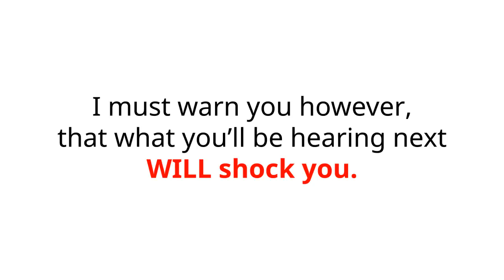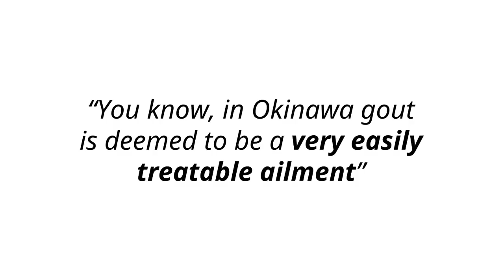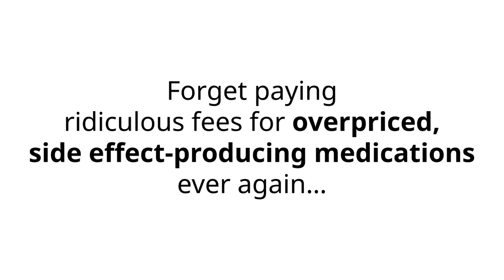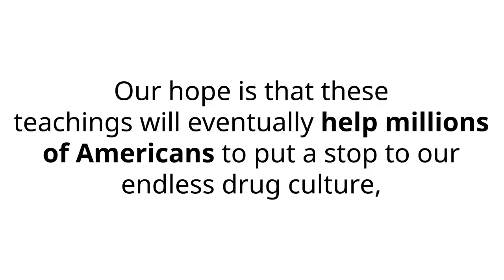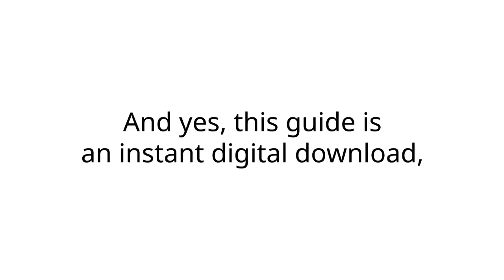How to Treat Gout Naturally at Home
This video is showing you the best way on how to treat gout naturally at home
The way on how do you treat gout determines the cost you spend and the result you get. More important thing is choosing the most efficient way. It means getting the best result but spending the least cost. To get such point, a recommendation on how to treat gout naturally is the best will-to-do action dealing with the gout pain.
Natural option on how to treat gout at home uses several ingredients which are very easily to found in any local stores. Though it use some herbal things but the power is very effective on how to treat gout pain. Not matter location of the pain, choosing natural option on how to treat gout in foot is effectively proven. The way we are choosing on how to treat gout attack can lead to painless proses as it naturally works.
Some advices are given to take medications to treat gout quickly though it can guarantee to cure completely. So the way to treat gout naturally is the wise option when you are in tight budget and fear of medical treatments. Commonly doctors will give drugs to treat gout but you can not rely completely on those pill or capsules.
Suddenly it is important to know how to treat a gout attack as the pain comes in sudden time without your consent. Some medication to treat gout even can help much when the attack comes severely. This medicine to treat gout different in the way it cure the gout pain. Some option of natural ways to treat gout is completely safe and cheap.
When you suddenly feel pain very much in your toe, maybe it is time to recognize the symptom and know how to treat gout in big toe. As it will limit your movement even stop you from standing and tend to sitting or lying down.
Again this is the best way on how to treat the gout. Having experiences on pain of the gout, should  quickly treat gout at home when you can not go to doctors, even when you have seen the doctor and take sack of pill, you can treat gout pain successfully only from your own home.
Medical drug can very. Some androgens are drugs used to treat gout which many doctor advice to regular use it to reduce the pain of gout attack. Nonone can guarantee that this is the best way to treat gout at home as you have not tried by yourself.
Actually some foods to treat gout can be easily found from your local store. Identifying which food diet which really works to cure gout is not always understood easily. It needs some formula to anticipate the side effect on the treatment of gout. But some believe that how to treat the gout pain is actually very easy.
When you really want to know how do I treat gout, this is the story which impress many people and give some sight on the medications used to treat gout. The ways to treat gout actually differ from one pain to another. What is gout and how do you treat it is the first phase every person who has suffer from this diseases to know.
Again the drug used to treat gout does not always work but it is said as if it worked. To know more on home remedies to treat gout and other method and technique to eradicate the pain, you can follow this tips and even step by step guide to follow and easily applied.
Gout can attack many important parts of body. To know it then how do you treat gout in feet. Without any detail instruction and safety working procedure, the effort on how to treat gout in the knee will go nowhere. In such matter, any method which many people try to do on how to treat gout in toe or knee or even the whole leg should be considered as a continuous effort to live healthily.
People believe that so many foods can be used as best way on how to treat gout with diet. Arranging and carefully eat food can eliminate the pain without charging so high cost. It is different when you considered some medicines to treat gout. The doctoral advice costs expensively
Again this is the best way on how to treat gout naturally at home. You can go through this method by yourself and finding best and cheapest way on how to treat gout pain at home.